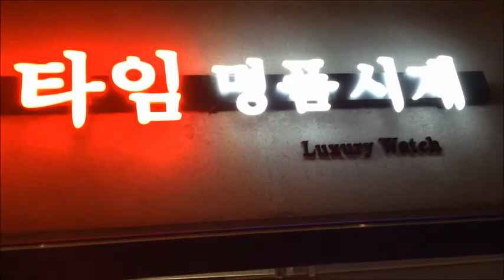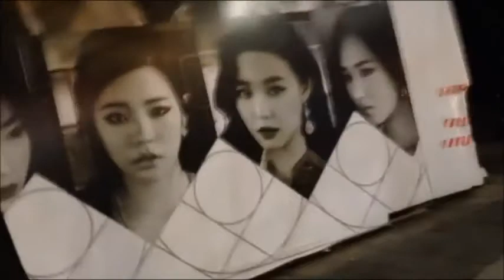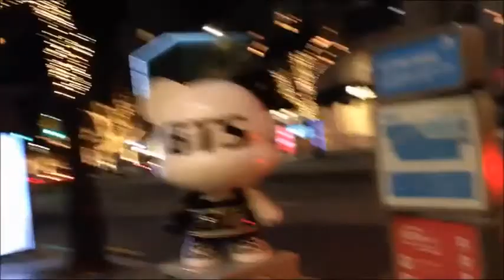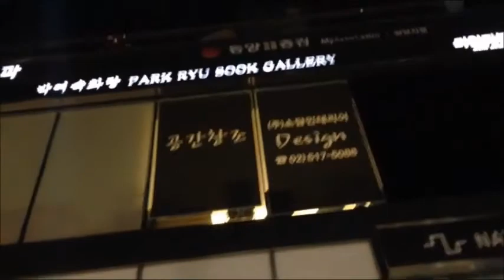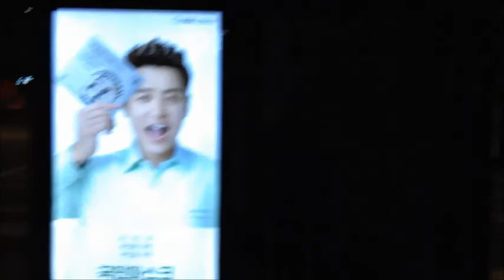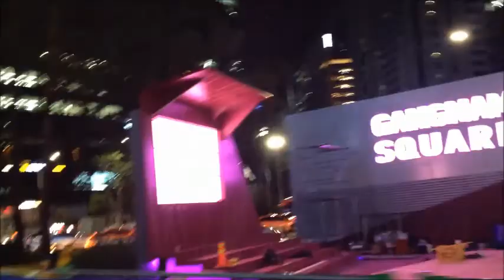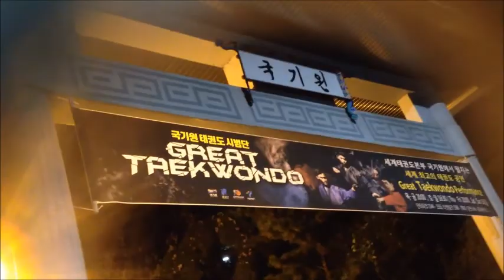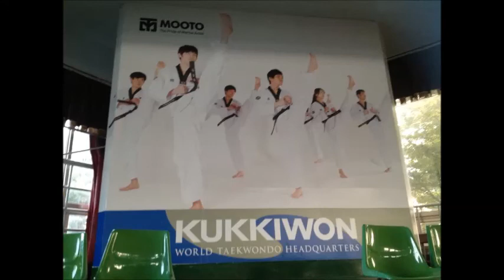Travel Vlog: Korea- Seoul (Gangnam)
Gangnam district- Korea's high end shopping center. Basically if you have cash in Korea you'll be in Gangnam.